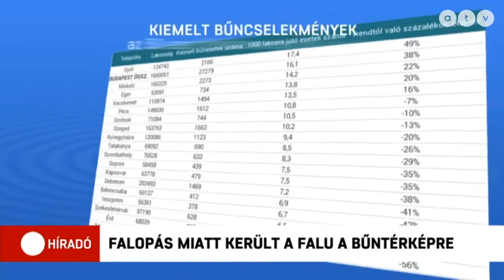Ezek lennének a legveszélyesebb magyar települések?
Biciklilopással és falopással került fel egy kis somogyi falu a legveszélyesebb magyar települések listájára, mivel az adatokat a település lakosságának számához viszonyítják. A 2018-as bűncselekményeket összegző statisztikát a napokban adták ki. Eszerint tavaly 185 ezer esetben indult rendőrségi eljárás Magyarországon.